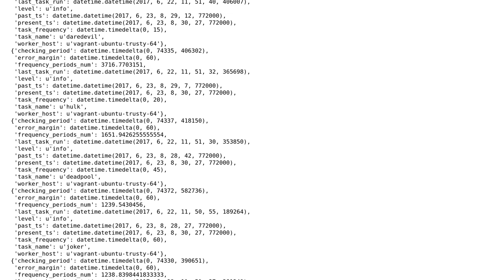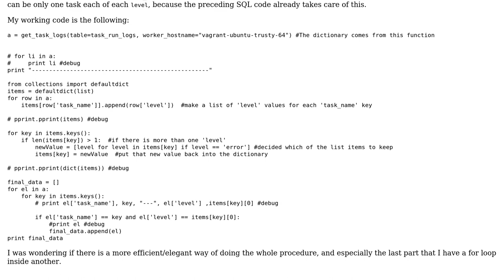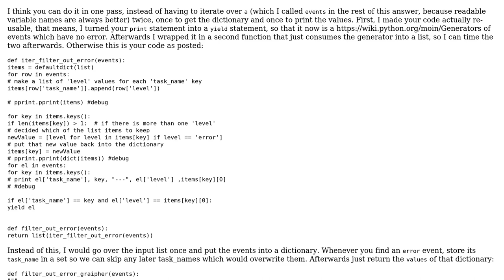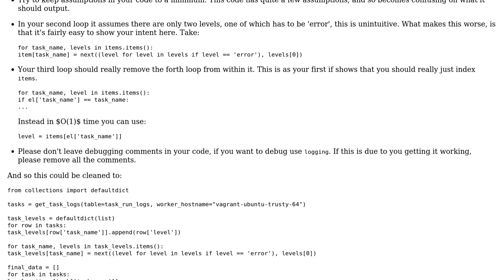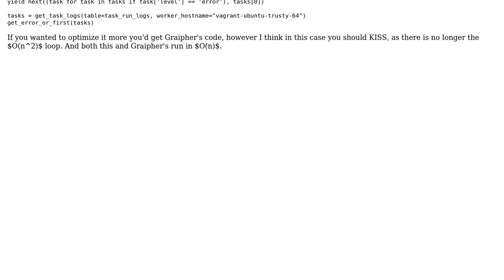Filtering out entries in a database search result that have an error (2 Solutions!!)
Filtering out entries in a database search result that have an error

With thanks & praise to God, and with thanks to the many people who have made this project possible! | Content (except music & images) licensed under CC BY-SA | Music | Images & others | With thanks to user Peilonrayz user Kostas Demiris user Graipher user 200_success and the Stack Exchange Network Trademarks are property of their respective owners. You are responsible for your own actions.